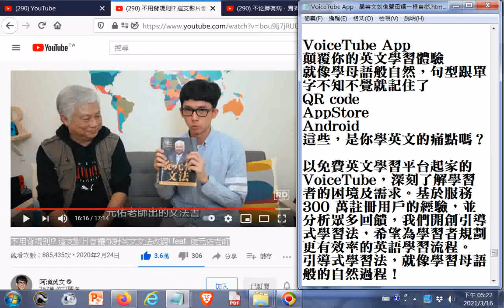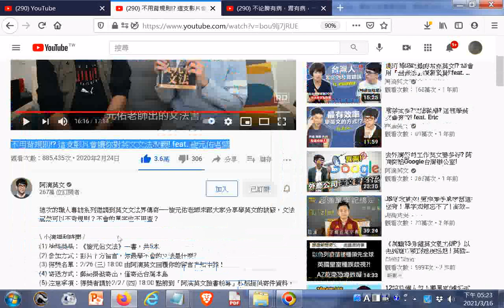不用背規則...這支影片會讓你對英文文法改觀! feat.旋元佑老師+VoiceTube App學英文就像學母語一樣自然+VoiceTube 影音字典App-多元影音例句，隨時快翻好記《看影片學英語》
VoiceTube 影音字典 App - 多元影音例句，隨時快翻好記 - VoiceTube《看影片學英語》.htm20210316

VoiceTube App - 學英文就像學母語一樣自然.htm20210316